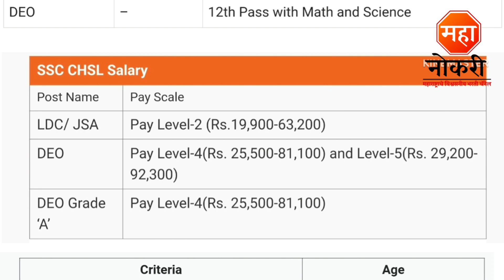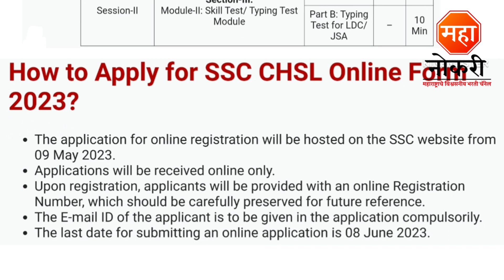1600 पदांसाठी सरकारी पर्मनंट भरती | Typing Jobs | 12th Pass Jobs | SSC CHSL Recruitment 2023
1600 पदांसाठी सरकारी पर्मनंट भरती | Typing Jobs | 12th Pass Jobs | SSC CHSL Recruitment 2023

General Knowledge

1. General Knowledge Paperback – 1 January 2018
2. Vidyabhartee Perfect General Knowledge Marathi

Logical Reasoning

1. A MODERN APPROACH TO VERBAL & NON-VERBAL REASONING (MARATHI EDITION)

Quantitative Aptitude

1. Sankhyatmak abhiyogyata Quantitative aptitude